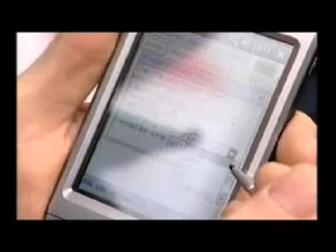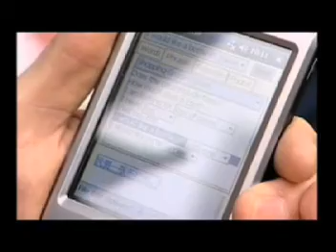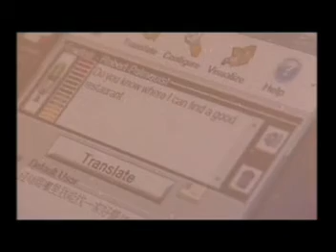Instant Translation of Conversations, bi-directional English-Mandarin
This was filmed by BBC in London's China Town. The first two minutes show SpeechGear's "Interpreter" system which runs locally on Smartphones; with the last minute showing the "Interact" system which runs locally on PCs.